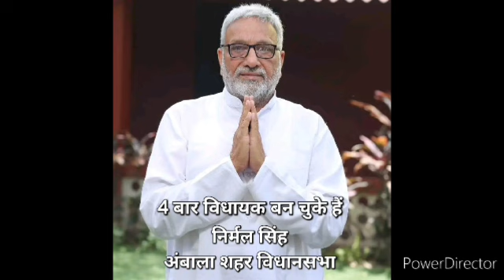21 ऐसे प्रत्याशी फिर से मैदान में है जो 3 या 3 से ज्यादा बार विधायक बन चुके हैं